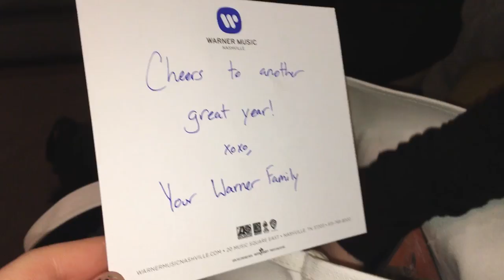Nashville Trip Day 3 | Catherine McGrath